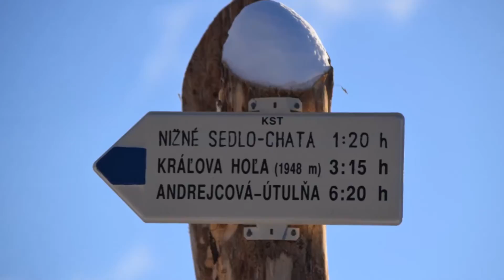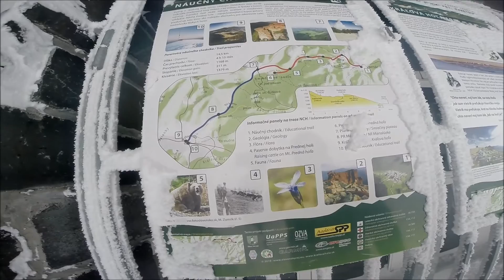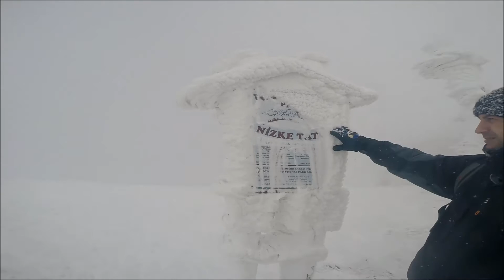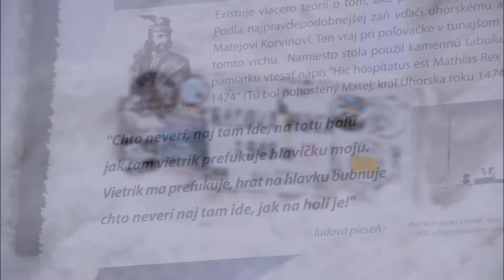Zimný výstup na Kráľovú hoľu film